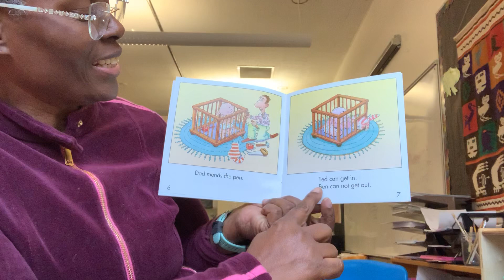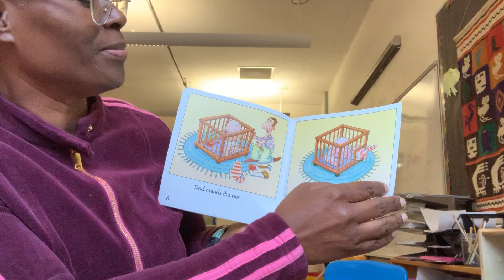Pen Pals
Early Learning Read-A-Loud